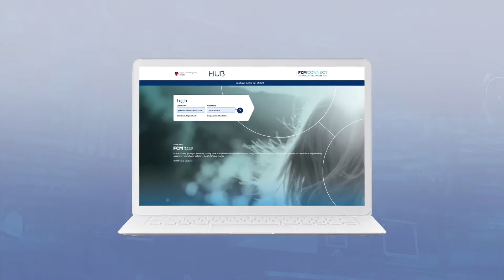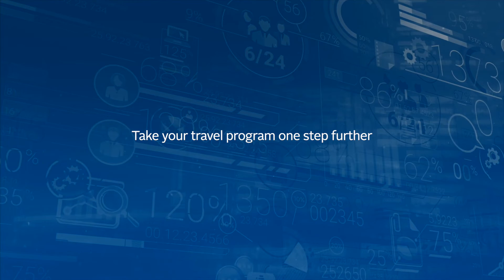AI Powered Reporting from FCM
FCM’s AI Powered Reporting is designed to unlock the power of your travel data. From identifying savings opportunities, to informing your sourcing strategies, to finding the statistics you need to quickly respond to a critical incident — AI reporting delivers your travel data, your way, simply and quickly.